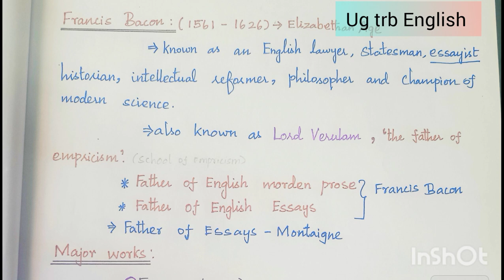Francis Bacon - author notes for UGTRB ENGLISH.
This video is about author Francis Bacon for Ug trb English.
More videos on UGTRB ENGLISH
Unit :1 History of English Literature